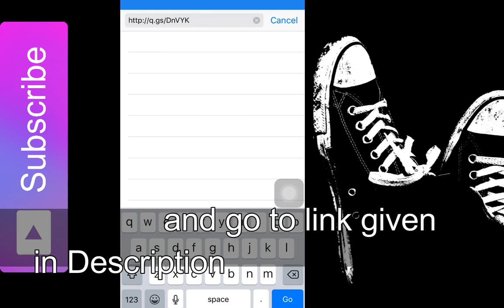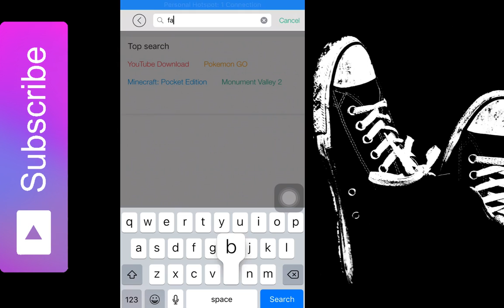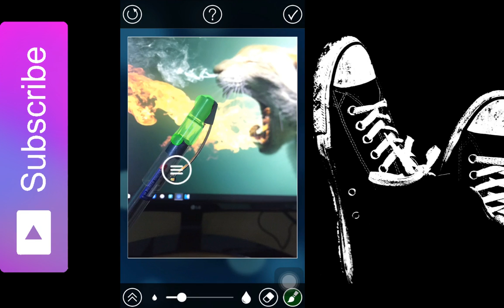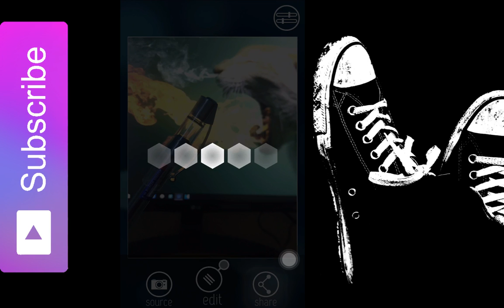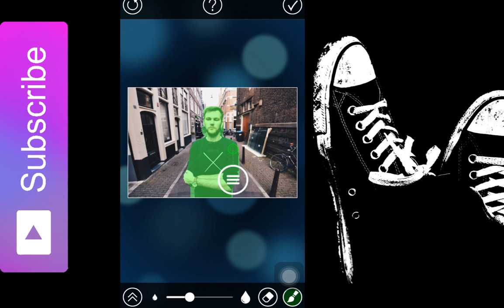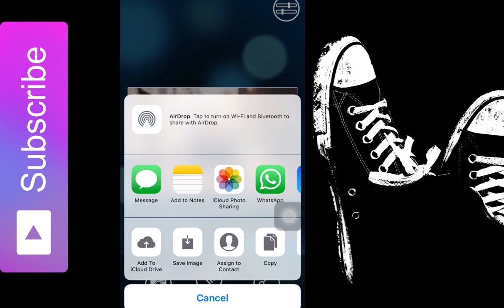HOW TO GET PORTRAIT MODE ON iPHONE 7/6/5/SE(No Jailbreak)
The video shows to get portrait mode like one in iphone 7 plus on iphone 6/6s/5/5s/7/SE without jailbreak and on ios 8,9,10,11!🤗

 iPhone 6 vs 6s vs iPhone 7 iOS 11 Speed Test : ——